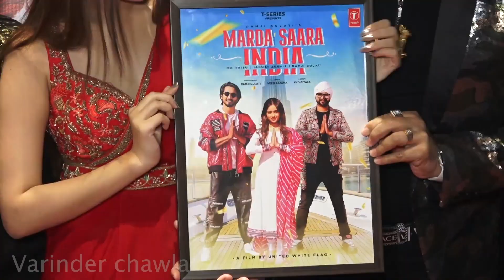Marda Sara India SongLaunched With Jannat & Mr. Faisu, Krushna, Sudesh & Celebs (part 2)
mardasaraindia